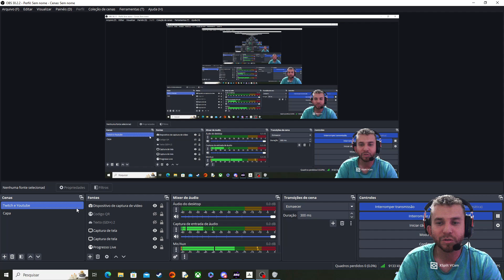Empate contra o Colorado !! EA FC 24 PC Modo Carreira Corinthians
Ajude o Canal com Qualquer Valor via PIX escaneando o QR Code no Video Ea FC 24

Se inscreve la rapaziada pra você que gosta de moto

Setup Pc
Processador: AMD Ryzen 7 5700X 8-Core Processor 3.40 GH
Placa de Vídeo: NVIDIA RTX 3060 12GB Galax
Memória Ram: 16gb Ddr 4 Kingston Fury Beast RGB 3200mhz